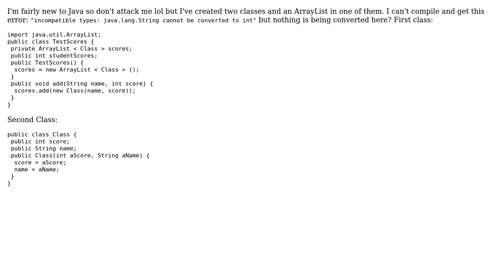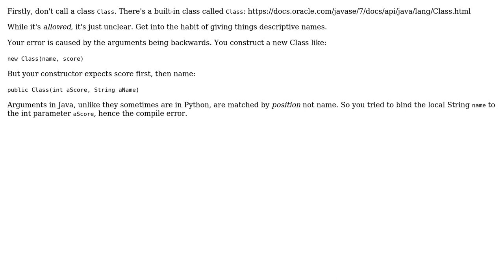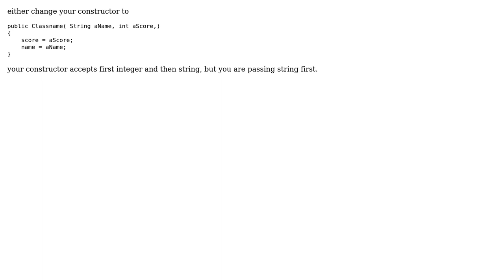Incompatible types error in ArrayList but both are String (3 Solutions!!)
Incompatible types error in ArrayList but both are String

With thanks & praise to God, and with thanks to the many people who have made this project possible! | Content (except music & images) licensed under CC BY-SA | Music | Images & others | With thanks to user Renuka Deshmukh user Guy user feelingstoned user Chris Kitching and the Stack Exchange Network Trademarks are property of their respective owners. You are responsible for your own actions.